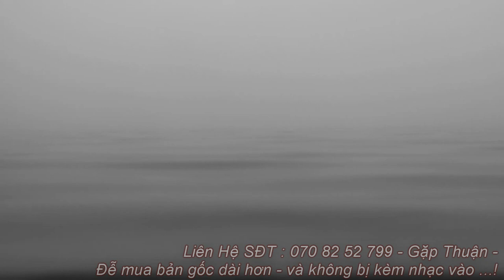Tiếng Trích , Quốc Ta Bụng Trắng , Gà Đồng Cúm Núm Kết Hợp Ra 2 Vế ( 2 loa ) Bẫy Cạnh Tranh Kinh Tế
Tiếng trích ré quốc mốc quốc biển quốc ta bụng trắng quốc ngực trắng gà đồng cúm núm gà nước bẫy lưới đêm kinh tế cạnh tranh 2 vế 2 loa kêu chuẩn nhất -